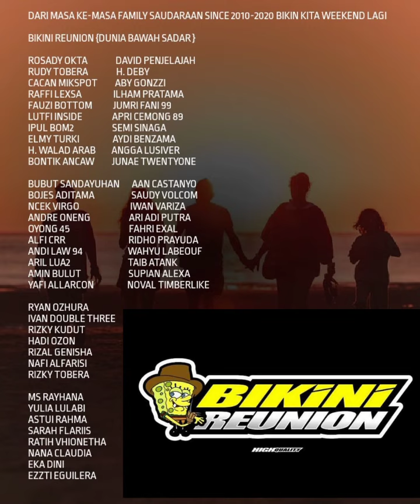DJ AGUS 2011 - LUKA DISINI